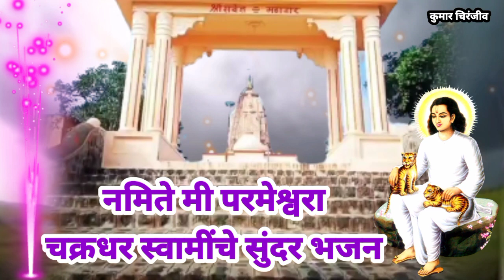Mahanubhav Panth Song | नमिते मी परमेश्वरा भजन | Chakradhar Swami Song | Mahanubhav Panth Video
Mahanubhav Panth Song | नमिते मी परमेश्वरा भजन | Chakradhar Swami Song | Mahanubhav Panth Video @mahanubhavtv

चित्राताई लोणारकर, चित्रा ताई लोणारकर भजन, चित्राताई महानुभाव, महानुभाव चित्रा ताई, चित्राताई भजन

चक्रधर स्वामींची गाणे, चक्रधर स्वामी भजन, महानुभावपंथ भजन चक्रधर स्वामी